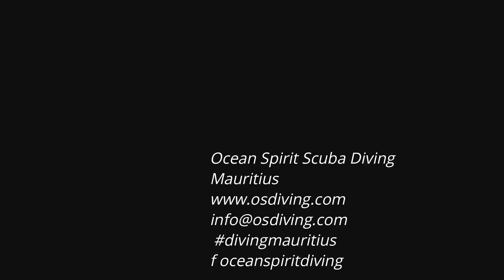Diving Mauritius Lesson Two The Reef repairs itself with Ocean Spirit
Coral polyps are tiny animals yes that's right- they are animals. They have tiny breathing and feeding pipes, and they need to access the ocean for their food. When too many fish are taken, the corals become smothered with algae.
But take a look at what happend in a healthy environment. Its healthy here in the middle of the Indian Ocean because the sea temperature is below 29 degrees, so it is optimum for healthy coral.
Pollution from the land mass in the North is limited because there are no rivers, and conservation  measures are working.
So only subsistence fishermen impact on the corals by over fishing and that happened this year.
In Mauritius we watched something extraordinary happening. As the algae grew, a food source was created. The fish eggs that had been lying dormant began to hatch.
Watch it happen with us.
Cheers,
Jill